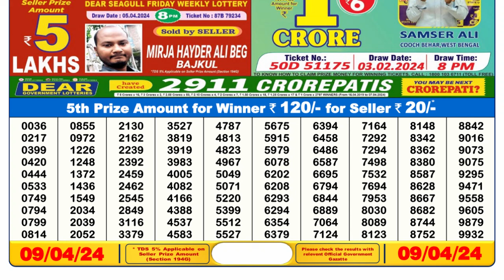Nagaland Lottery Sambad Live 6pm 09.04.24